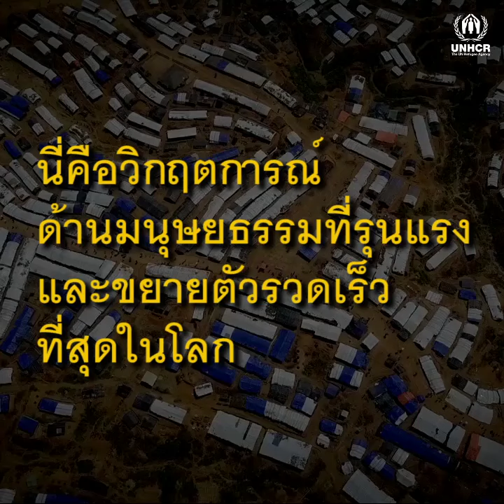วิกฤติผู้ลี้ภัยชาวโรฮิงญา: ค่ายผู้ลี้ภัยกูตูปาลอง ประเทศบังคลาเทศ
ค่ายผู้ลี้ภัยกูตูปาลอง ประเทศบังคลาเทศ ที่พักพิงของผู้ลี้ภัยชาวโรฮิงญานับแสนคนที่เดินทางหนีออกจากประเทศบ้านเกิดเพื่อแสวงหาที่พัหพิงที่ปลอดภัยในประเทศบังคลาเทศ ตอนนี้ค่ายแห่งนี้กลายเป็นค่ายที่รองรับประชากรผู้ลี้ภัยมากที่สุดในโลก

วิกฤตการณ์ผู้ลี้ภัยชาวโรฮิงญา วิกฤตการณ์ทางมนุษยธรรมที่ขยายตัวเร็วที่สุดในโลก ร่วมกับ UNHCR ช่วยชีวิต มอบความคุ้มครองและที่พักพิงที่ปลอดภัยแก่เด็กๆและครอบครัวผู้ลี้ภัยชาวโรฮิงญาที่